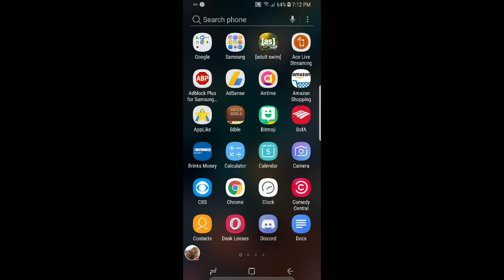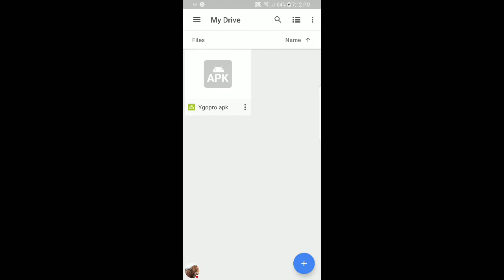How to download Yu-Gi-Oh (YGOPRO) To your Phone - Andriod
Want to play Yu-Gi-Oh on your phone? Visit the Discord down below and download the APK now!